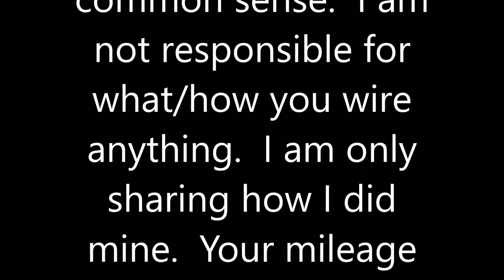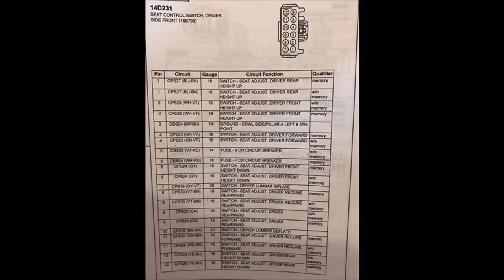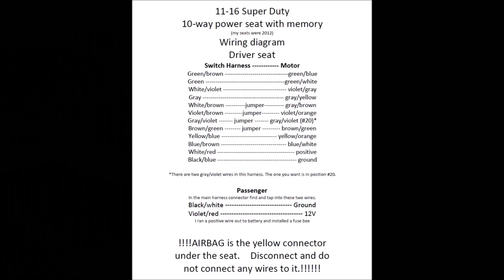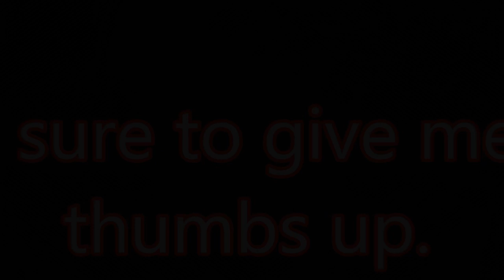Ford Super Duty Seat upgrade/swap/conversion (republish)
Follow along as I wire and install 10 way power seats from a 2012 into my 2000 crew cab f250.  I show seat wire diagrams and how to bypass the memory module.  I also install the rear seat conversion from bench seat to 60/40 seat.  When all of that is done I show and install the maximum size subwoofer box that can fit behind the seat without moving the seat.